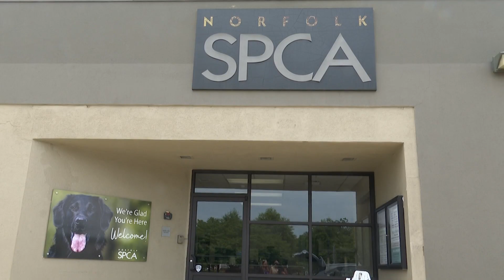Neglected huskies dumped at Norfolk SPCA, in need of $25K in emergency care